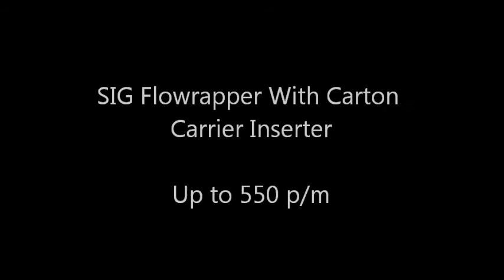SIG flowrapper with cardboard feeder unit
SIG SR-ZR-ZL89 flowrapper with product orientation unit, including photocell-based dimension and orientation control, and cardboard feeder unit.

There is no pre-turning station included.